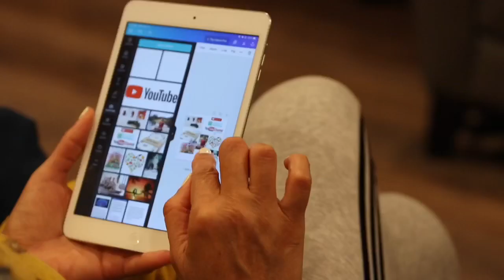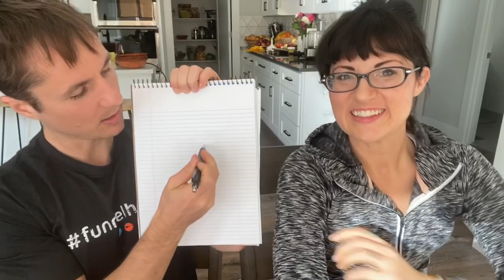TOP 3 TIPS TO END PROCRASTINATION with TED CARR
Day 2084
Compassionate Eating/Raw Vegan/Fruitarian/Lissatarian/Whatever!

This was footage from our 10 day Vegan Business retreat!
If you want to learn more about our Course Creator Academy (we can't do retreats yet so have an online course for you to join!)
Find Ted on instagram: @fruitarian or @tedcarr

🥗 ALL OF MY RECIPES, E-BOOKS, TRANSITION GUIDE, AND ONE ON ONE PERSONAL SKYPE COACHING 💛

MY FAVORITE THINGS LIST - EVERYTHING FROM
BOOKS, KITCHEN GADGETS AND APPLIANCES, MAKEUP, SKIN CARE, CLOTHING, VEGAN STUFF

🌀 Or follow Nate on instagram @nicecreamking

Comment if you have questions, and you can find me all over social media too: